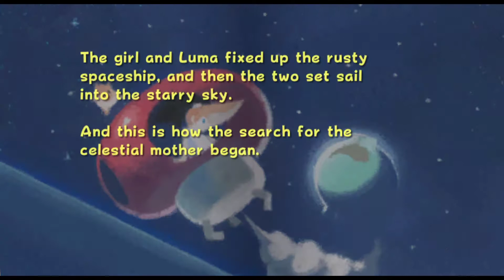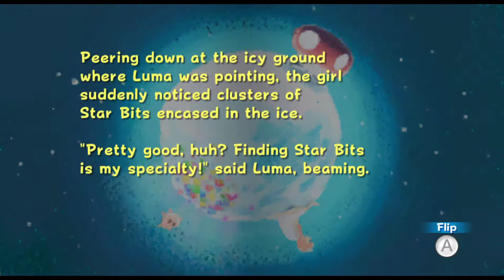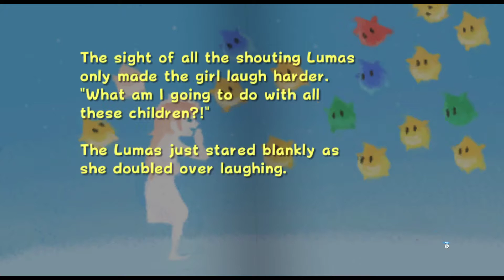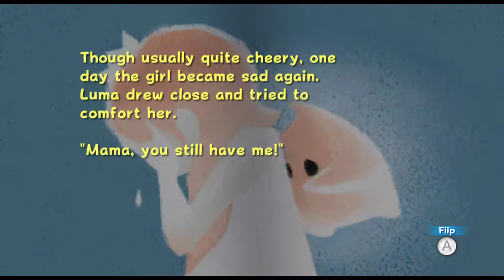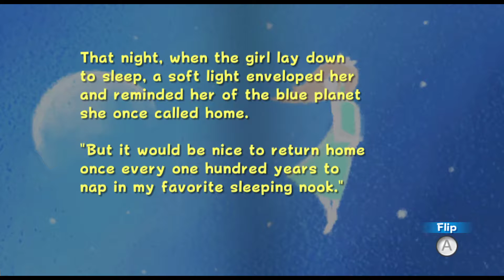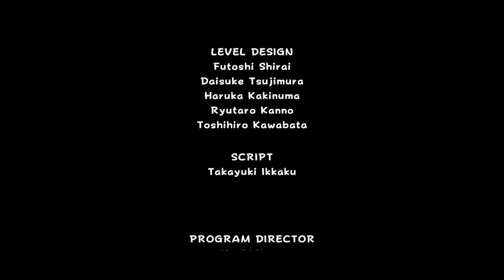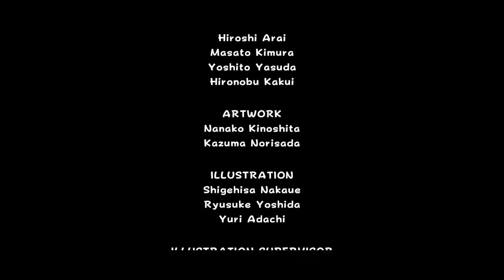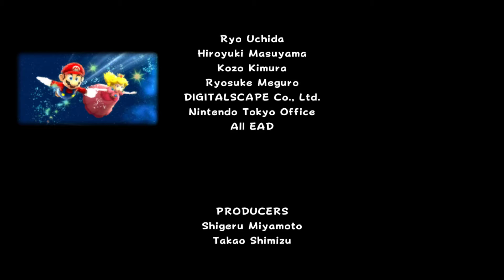Super Mario Galaxy 100% walkthrough part 29: True Ending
In this video I defeat Bowser again. By doing this after getting 120 stars you unlock the ability to play the entire game as Luigi.

Completion List:
Stars: 120/120